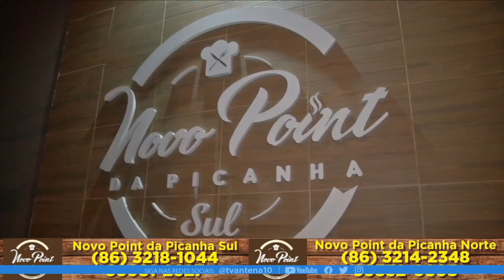JUSTIÇA MANTÉM PRISÃO DO ACUSADO DE ESTUPRAR MENINO DE 6 ANOS EM PICOS-PI